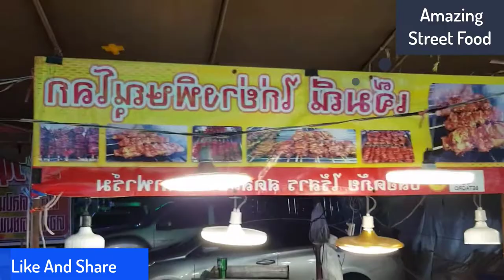Colorful Jelly | Best Thailand Street Food 2021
Depending on the day and time, ordering from the temple’s food stalls can require a bit of patience as the food stands, even the temple’s permanent one called Im Boon, are small volunteer-run operations staffed by families and children.

The temple relies on word of mouth to bring customers to the food stalls, and since reopening in early June 2021, traffic has picked up significantly as people desperate for travel seek out cultural experiences and community. On a recent Sunday, despite the suffocating heat, several stalls sold out hours early while others were backed up with orders.

At one stand, a one-man show gracefully whipped up made-to-order plates of chicken pad thai, curry wraps and fragrant fried rice fresh out of a sizzling wok, pausing infrequently to catch his breath and wipe his brow. At another, students of the temple’s school sold bottles of water, Thai tea and frozen pops until their stash ran out.